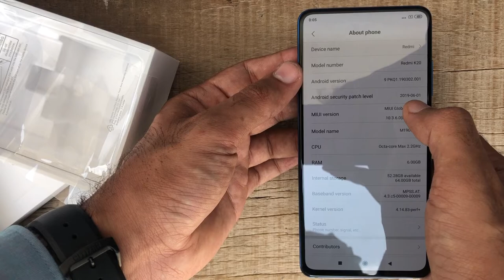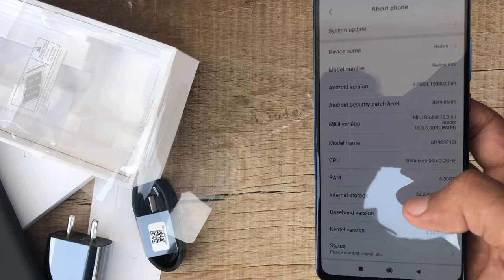Redmi K20 🔥🔥 || Outdoor Unboxing || Future Tech by Sachin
Redmi K20 Priced @ INR 21,999 in Hands , for more tech videos

Full Specs

NETWORK Technology
  HDR
MAIN CAMERA Triple 48 MP, f/1.8, 26mm (wide), 1/2", 0.8µm, PDAF
8 MP, f/2.4, 53mm (telephoto), 1/4", 1.12µm, PDAF, 2x optical zoom
13 MP, f/2.4, 12mm (ultrawide), 1/3", 1.12µm
Features Dual-LED flash, HDR, panorama
Video 2160p@30fps, 1080p@30/120/240fps, 1080p@960fps
SELFIE CAMERA Single Motorized pop-up 20 MP, f/2.2, 0.8µm
Features HDR
Video 1080p@30fps
SOUND Loudspeaker Yes
3.5mm jack Yes
  24-bit/192kHz audio
NFC Yes
Radio Yes
MISC Colors Carbon black, Red flame, Glacier blue
Models M1903F10I